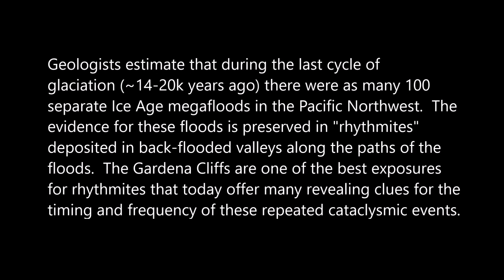Gardena Cliffs Rhythmites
One of the best places to see direct evidence for dozens of Ice Age megafloods within the Pacific Northwest.